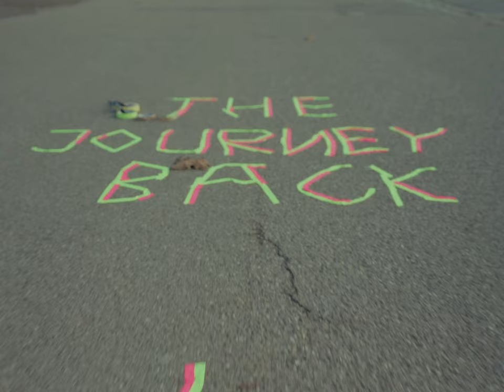The Journey Back - Hey There Official Video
The Journey Back's offical music video for "Hey There"

Mix & Master: Johannes Rupp
Video: Mike Uhland